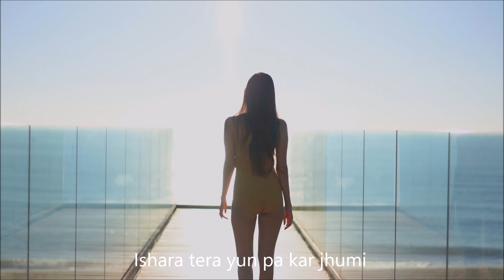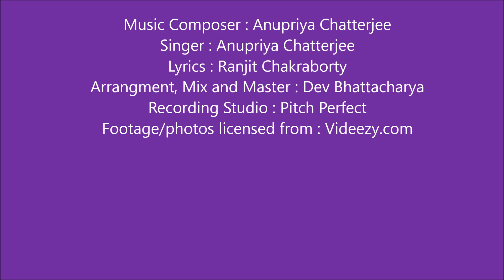Lyrical Video | Dil Ki Baatein | Anupriya Chatterjee | Bollywood Songs | New Hindi Song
Music Composer and Singer - Anupriya Chatterjee
Lyrics -Ranjit Chakraborty
Arrangement, Mix and Master - Dev Bhattacharya
Recording Studio - Pitch Perfect
Presenter - Shantanu Bhamare
Label / Music Company : Shan Se Entertainment
Footage/photos licensed from : Videezy.com: various artist

Amazon Music

Caller Tunes For All The Telecom Operators :
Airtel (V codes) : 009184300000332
Idea / Vodafone : 13475159

Lyrics :
Dil ki baatein Dil he jane
Dil he jane Dil ki baatein
Kya hai Tera, kya hai mera
Mera Tera,Tera mera

1) Hasna tera Yun khul kar
kar deta hai dil dewana mera
Hasna tera Yun khul kar

2) Ishara tera yun pa kar jhumi
ho gayi main pagal har gali ghumi
Ishara tera yun pa kar jhumi